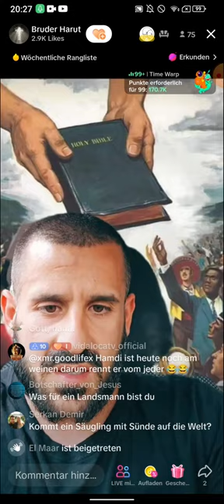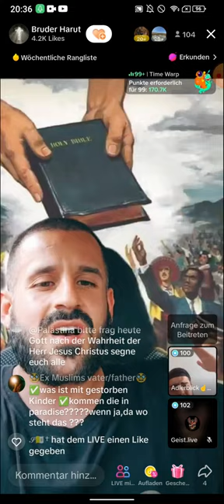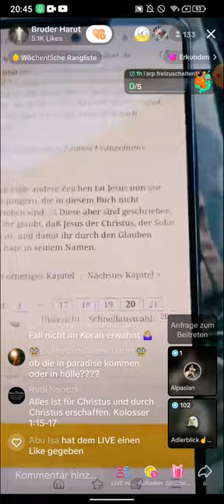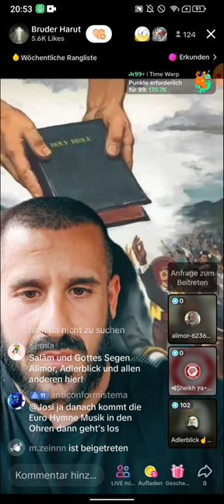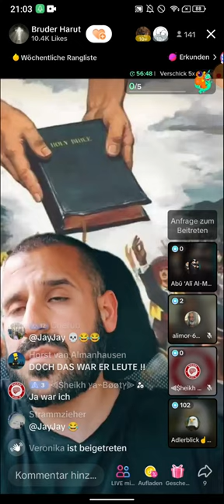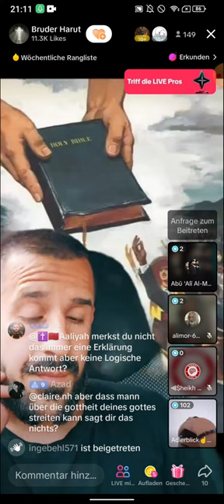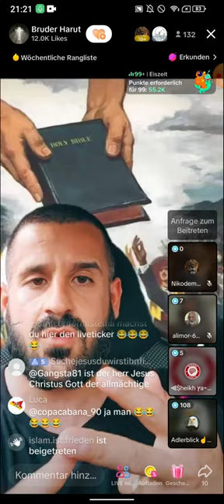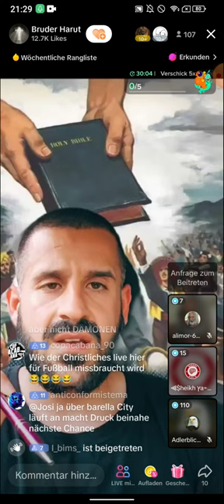Bruder Harut | NACHTSHOW | 10.06 TEIL 1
Bruder Harut | ENACHTSHOW | 10.06 TEIL 1
(EXMUSLIMEUNDCHRISTENBESTOF)